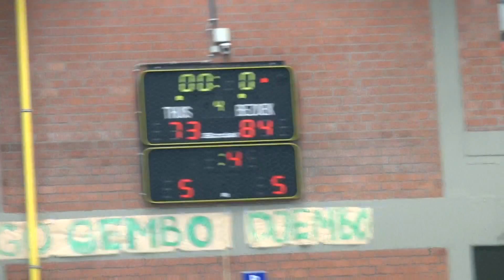U 18 landelijke jongens Gembo-POAG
een derby tussen bekende teams en spelers, welke gewonnen werd door de kadetten van Port of Antwerp Giants